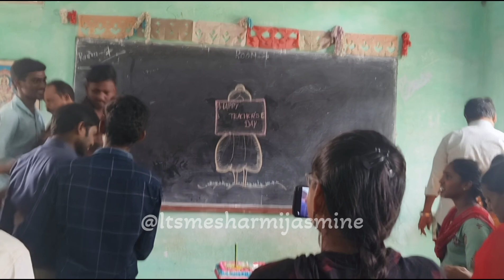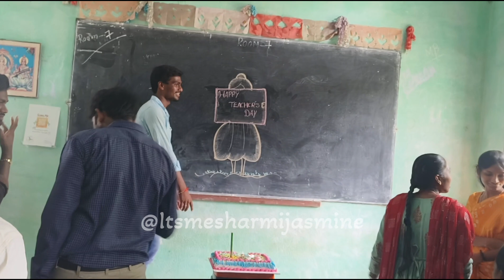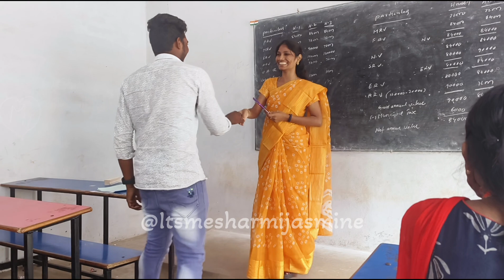Teachers Day Celebrations in Our College🥰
Similar Searches :
teachers day celebration
teachers day
teacher day celebration in our college
teacher's day celebration
teachers day celebration in the college
teacher's day in our college
how to celebrate teachers day in college
teachers day celebration vlog
teachers day celebratiom
report on teachers' day celebration
its me sharmijasmine